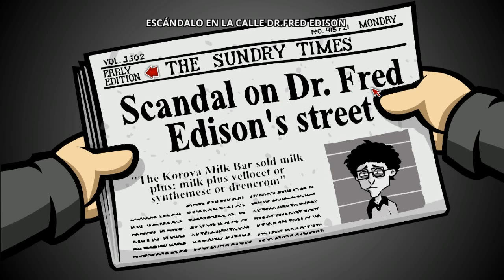Randal's Monday - PARTE 8 (Español): Capitulo 2 - Lunes otra vez o no?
Mi Gameplay de Randal's Monday (la nueva Aventura Gráfica de Daedalic) sin comentarios.

Aquí os dejo el enlace de la web, por si os interesa el juego o queréis saber más: